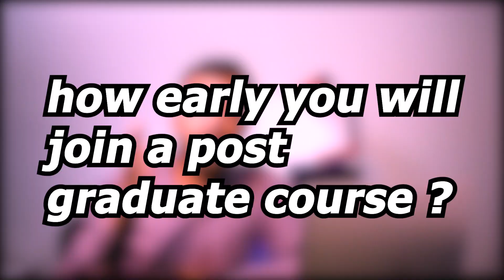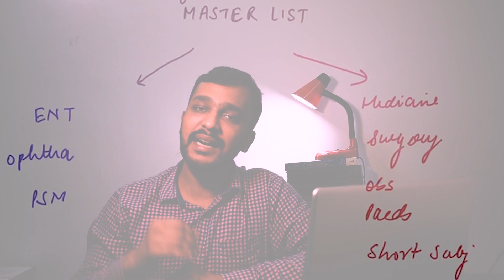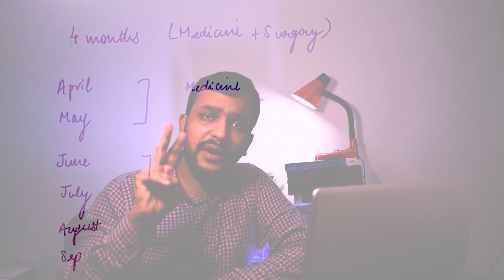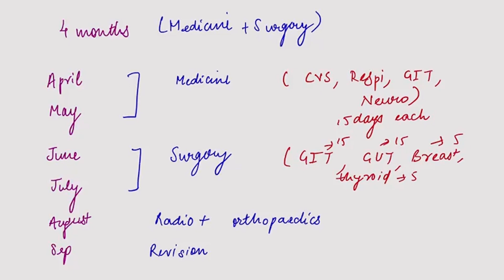How to study in 3rd year MBBS | Dr. Himanshu Gupta | NEET PG Rank 62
In this video i talk about how one should go about their 3 rd year in MBBS. I have seen students wasting a lot of time in this honeymoon period. If you are smart you can enjoy as well as have study. Watch this video till the end and you will get to know a detailed plan about your strategy for NEXT exam.

or instagram @Himanshu Gupta MAMC

Many students keep asking me to revise effectively, when to start revision and so on . Here is a video which will answer all your questions.